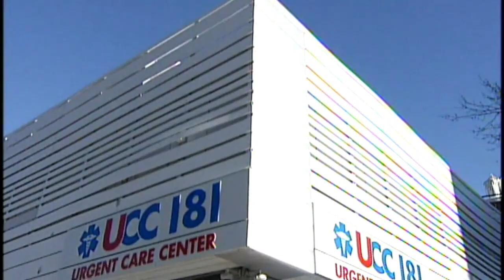Entrevista Kennedy Vargas: Vice ministro de deportes